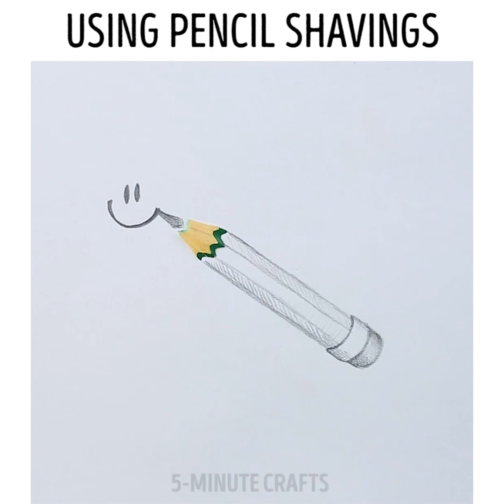19 IDEE ARTISTICHE CON OGGETTI QUOTIDIANI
FANTASTICHE IDEE E REALIZZAZIONI FAI-DA-TE

Ciao amici! Oggi abbiamo preparato un sacco di idee fai-da-te, che ti renderanno la vita più semplice e divertente. Falli insieme a noi!

Non importa quali sono i tuoi interessi: sul nostro canale puoi trovare sicuramente qualcosa di speciale per te. Giardinaggio, abbigliamento, riuso, cucina, artigianato e quant'altro – non farti scappare le nostre fantastiche idee! Guarda i nostri video, scopri e impara tante cose nuove!

Abbiamo un sacco di idee fantastiche per te! Ad esempio, se hai una pistola per colla a caldo, ci sarà da divertirsi un mondo! Eh sì, perché la pistola per colla a caldo è praticamente una stampante 3D. Puoi usarla per creare cose fantastiche da zero!

E se ami i dolci, beh, qui troverai un sacco di idee sfiziose per fare dei dessert e dei dolcetti. Cioccolato, frutta, pasticceria: sorprendi tuoi amici e la tua famiglia con questi capolavori incredibili!

Guarda le nostre idee di design per creare tu stesso dei vestiti alla moda. Decorare gli abiti è sicuramente uno dei modi migliori per esprimere il proprio estro creativo! Fai vedere a tutti la tua creatività! 😊

E poi, qui troverai un sacco di altre idee! Resta con noi, divertimento assicurato!

Segnalibri:

00:09 – Disegni carini

03:16 - Disegnare con i trucioli di matita

04:17 - Disegni insoliti

06:19 – Dipingere con i fili